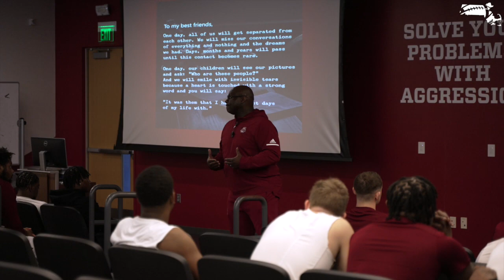Massachusetts Football: Inside Spring Camp - Episode 5